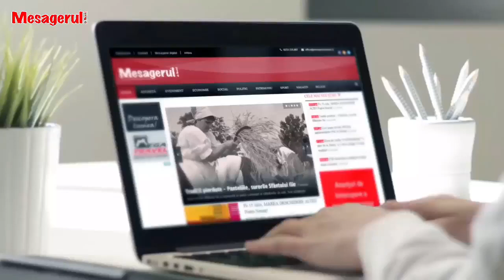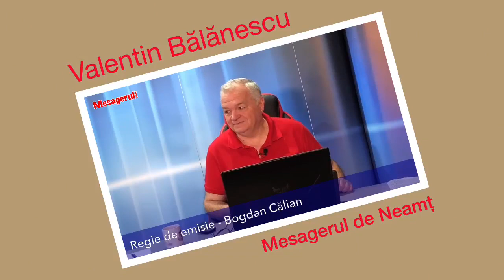Cafeaua de dimineață 02 06 2022. Prin tel. Andrei Carabelea, primarul municipiului Piatra Neamț